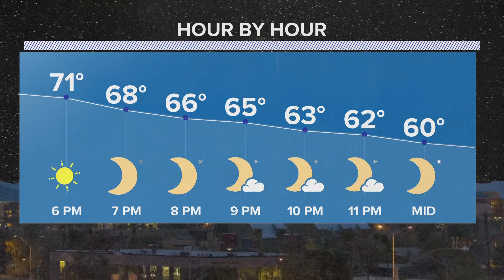Weather 101: What are lenticular clouds?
The weather phenomenon had some believing the cloud was a UFO. Meteorologist Ginger Jeffries breaks down the science behind the billowy formations